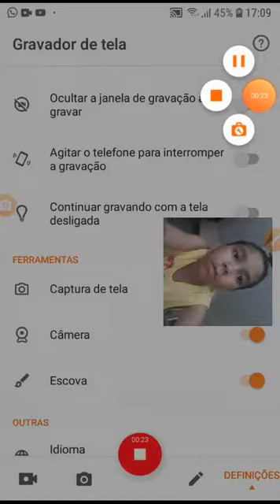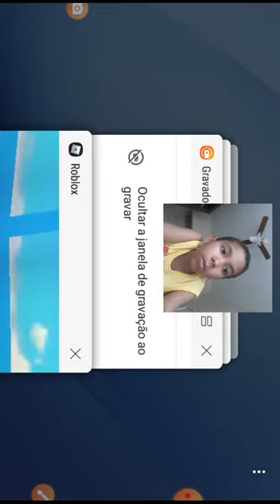15 de janeiro de 2020